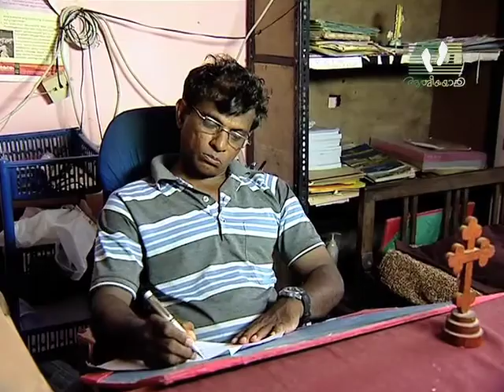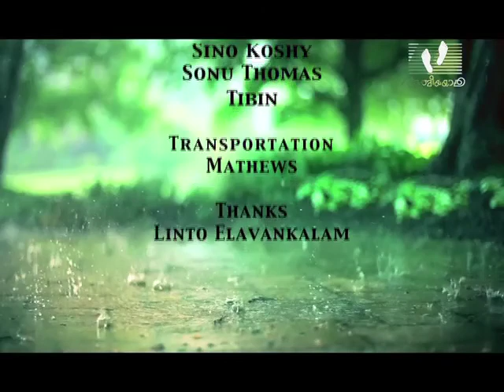LIFE IS BEAUTIFUL | Episode 63 | Reji T. V. | Athmeeyayathra TV